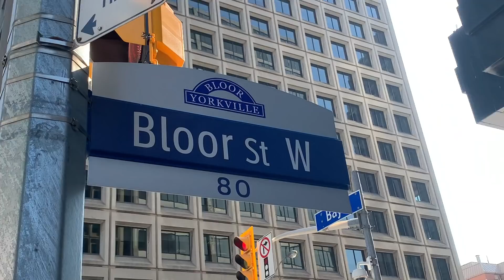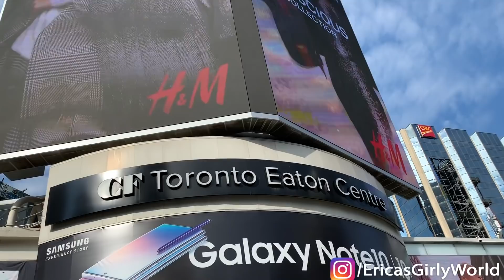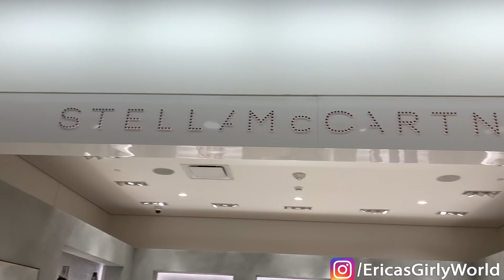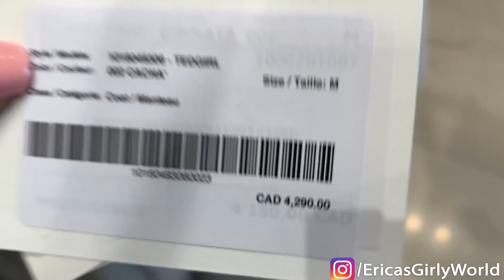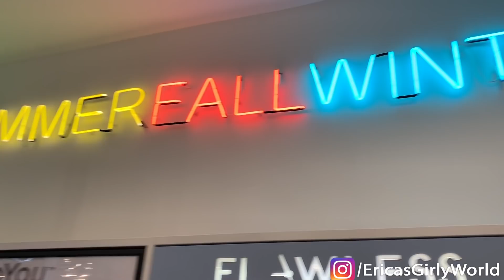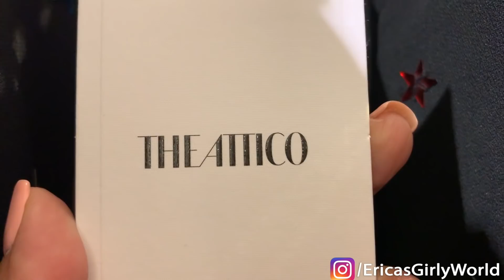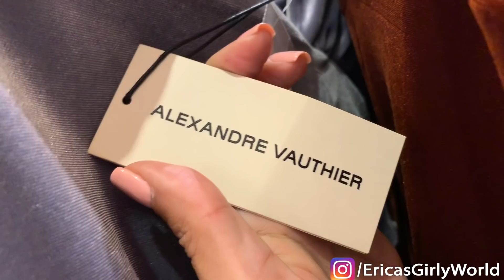Luxury Shopping in Toronto: Hottest Louis Vuitton & Chanel Bags! Ericas Girly World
Are you ready to go luxury shopping in Canada? In this video I take you shopping in the hottest luxury fashion spots in Toronto! We check out Dior, Max Mara, Louis Vuitton, Chanel, Gucci and all the hot spots on Bloor Street as well as Holt Renfrew jwhich is the most fabulous luxury department store in Toronto! I hope you are ready for the latest releases and trends for bags, shoes and ready to wear!

Thank you for taking the time to watch my videos and for being part of my life! Never thought in a million years that I would be a Youtuber doing what I love! I am just a regular person: a mom, a professional, an immigrant, a wife doing what I love! It is an honor that you choose to spend a little piece of your day with me! Love you!